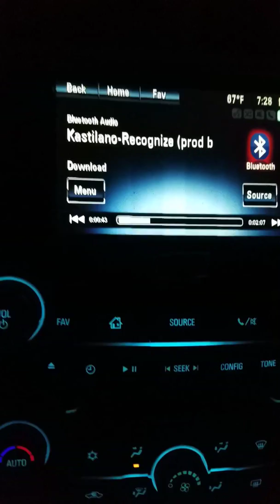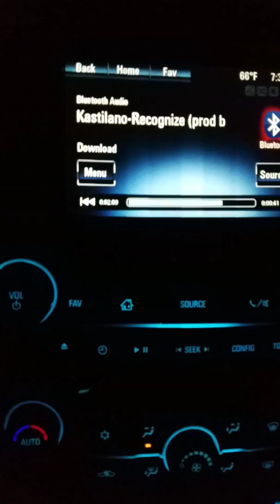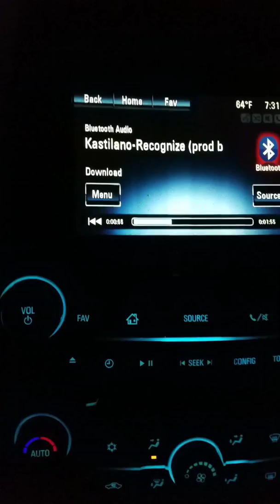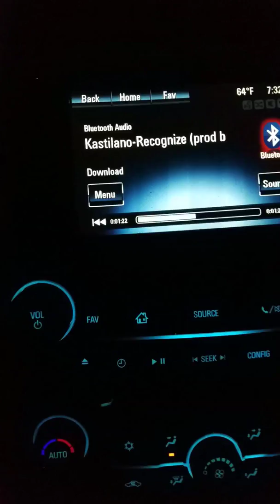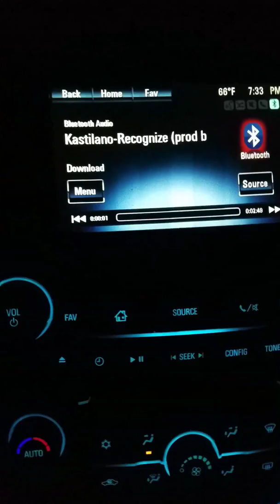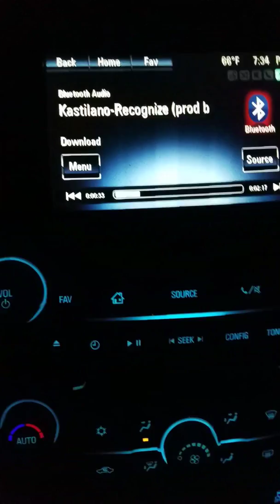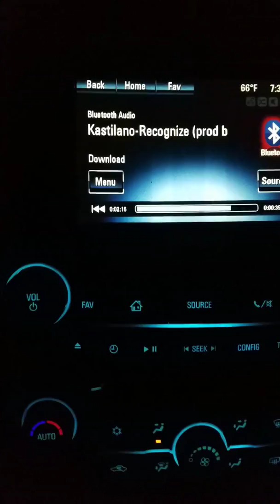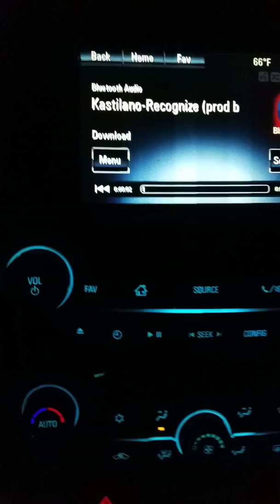Bill Collector exposes battle rap confirming Cassidy & TRBRC is correct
As a leader I'm da example, i take da risk, I'm sacrificial lamb. it come wit big expectations big responsibilities but I endure it all man I'm ALIVE 🔥🔥🔥

@215KKastilano IG & Twitter
@RealKillEmTv IG & Twitter

TheRealBRC.com